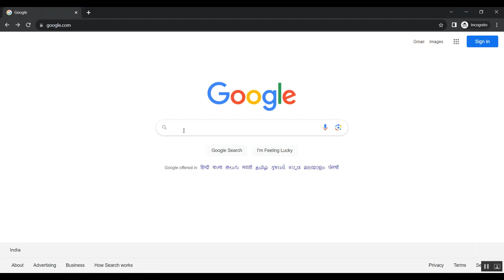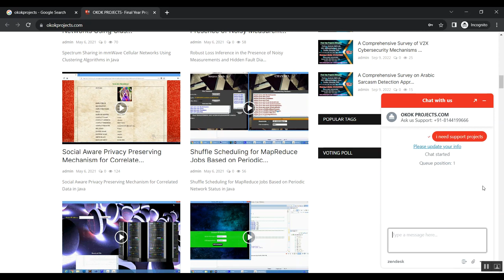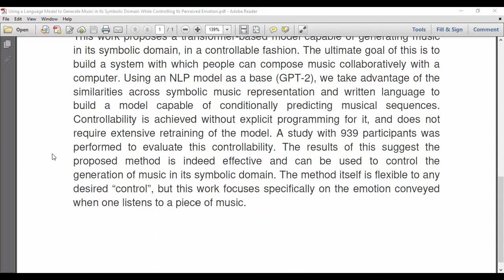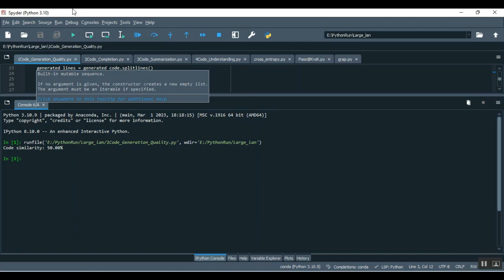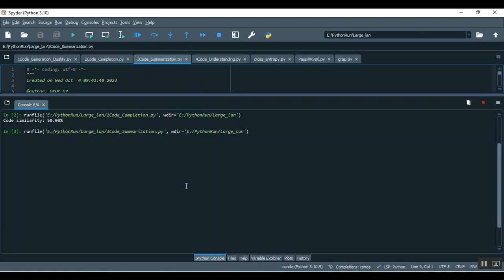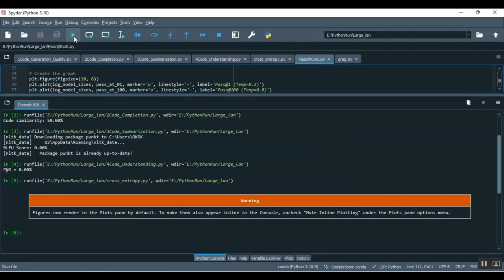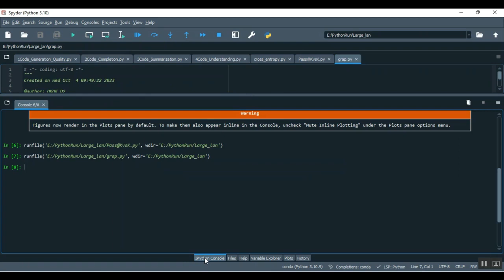Using a Language Model to Generate Music in Its Symbolic Domain While Controlling Its Perceived Emot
IEEE PROJECTS 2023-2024 TITLE LIST

Python=5500/-
Mininet=7000/-
Dot Net Project =3000/-
Java Project=3000/-

* Complete Source Code
* Complete Documentation
* Complete Presentation Slides
* Flow Diagram
* Database File
* Screenshots
* Execution Procedure
* Video Tutorials
* Supporting Softwares

Support Specialization
* 24/7 Support
* Ticketing System
* Voice Conference
* Video On Demand
* Remote Connectivity
* Document Customization